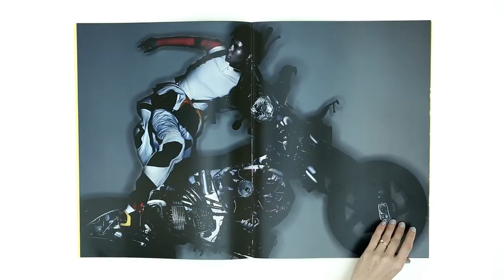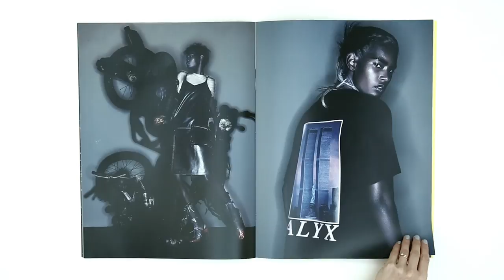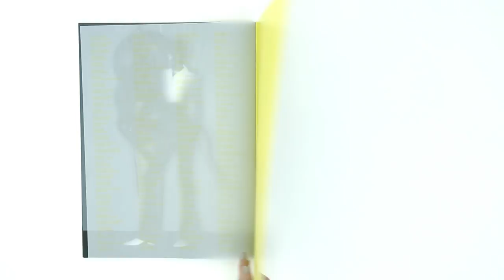Travis Scott shot by Nick Knight for ALYX S/S 17 Catalogue Film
Peruse the printed catalogue from Nick Knight, Matthew Williams and Paul Hetherington